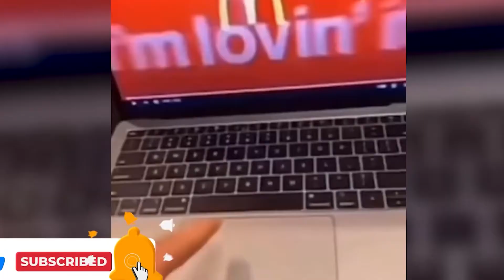Aww - Cat's Reaction When he See 🤣🤣🤣 l Funny Dog And Cat Video Compilation #8 l SG Funny Animals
Watching funny baby dogs is the hardest try not to laugh challenge. Baby dogs are amazing creature because they are the cutest and most funny. This is the cutest and best video ever. It is funny and cute!

If you see a clip that you own that you did not submit or give consent for use, we have likely received false permissions and would be happy to resolve this for you!